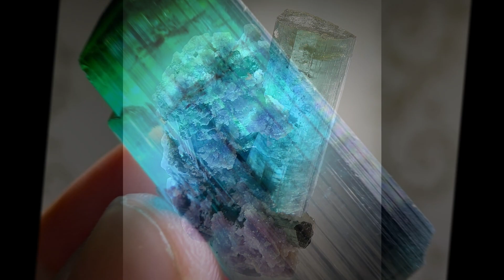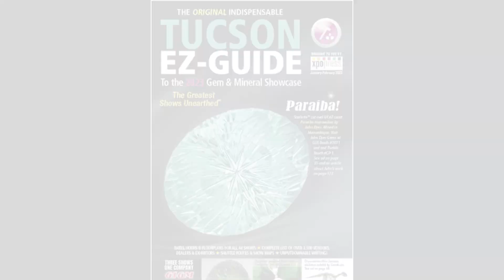TURMALINA: FORMAÇÃO, CORES e os Mistérios Ocultos Revelados!!!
Neste vídeo, vamos revelar os segredos por trás da criação das turmalinas. Descubra os processos geológicos que dão origem a essas gemas, desde sua formaçã até sua jornada para se tornarem verdadeiras joias.

Explore a fascinante química por trás das cores vibrantes das turmalinas e como a presença de diferentes elementos, como manganês, ferro e lítio, influencia a paleta impressionante dessas gemas. De tonalidades suaves a cores intensas, cada matiz conta uma história única de sua origem geológica.

As principais localidades de mineração de turmalinas. Não perca a oportunidade de desvendar o mistério das turmalinas conosco.